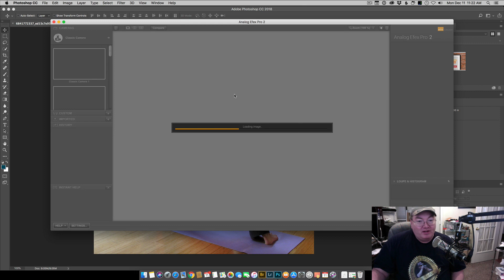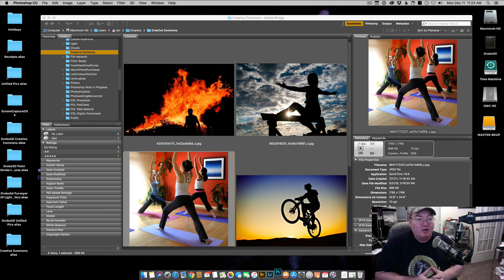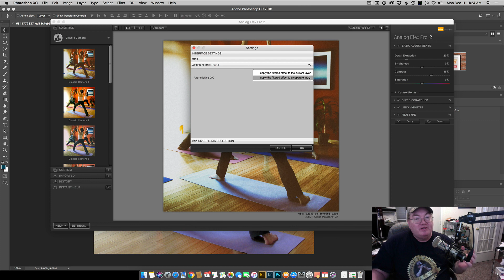How to Stop Nik Collection from crashing in Photoshop CC 2018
Photoshop Fix / Workaround for Nik Collection